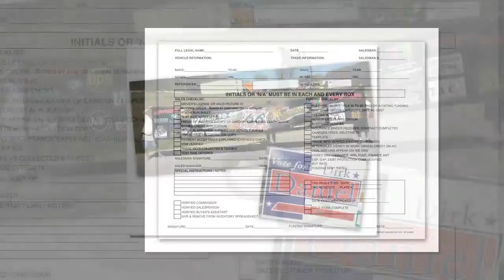Printing Services for Maynardville TN, Halls TN, Western Heights TN, Hardin Valley TN.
Printing Services for Maynardville TN, Halls TN, Western Heights TN, Hardin Valley TN. Smith and Sons Printers Provides everything you need when it comes to Printing Services and Custom Banner Printing.  We have over 40 years of experience serving Knoxville and the surrounding areas with free delivery of all of your Printing Service needs.  Our Printing Services are known and sought after across the country.  We offer Custom Banner Printing, Graphic Design and Marketing Items, T-Shirt Printing, Business Cards, Yard Signs, Vehicle Magnets, Stationary, Brochures, and So Much More!  Have a last minute deadline? We can take care of your Printing Service needs with a 24 hour turnaround time! We are located at 6403 Rutledge Pike Knoxville, Tennessee. Printing Services for Maynardville TN, Halls TN, Western Heights TN, Hardin Valley TN.   Or click the link below to view our website! Printing Services for Maynardville TN, Halls TN, Western Heights TN, Hardin Valley TN.